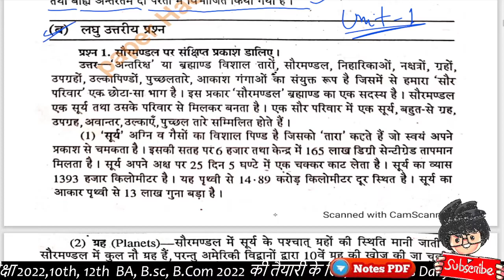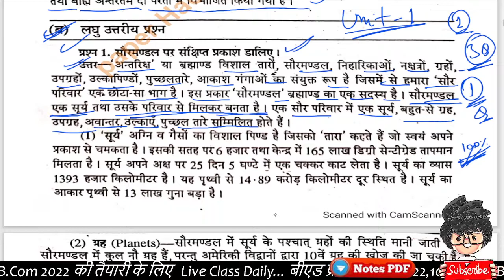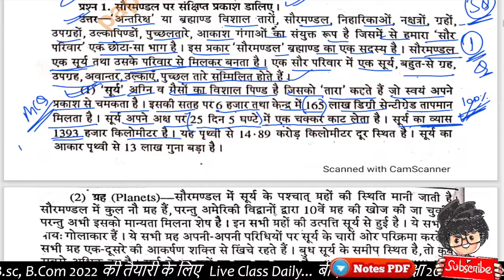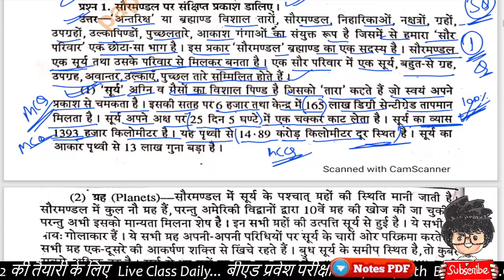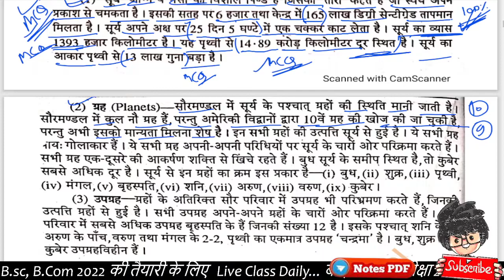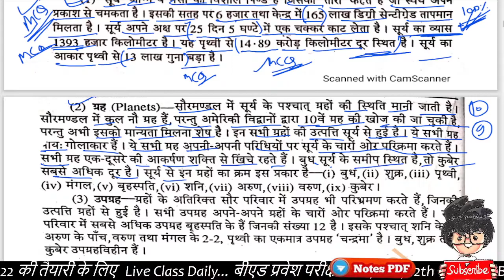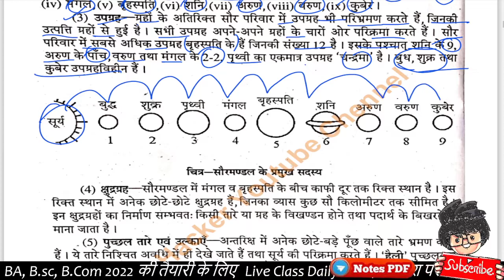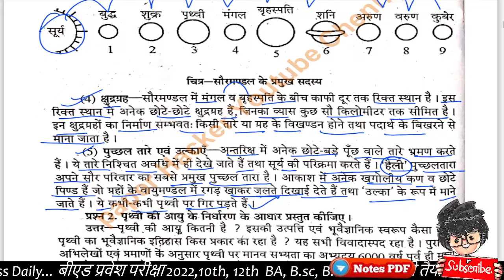सौरमण्डल पर संछिप्त प्रकाश डालिए //BA 1st semester Geography